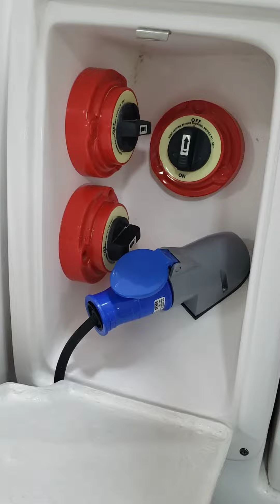Solara 330 - video 1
Solara 330 ano 2020